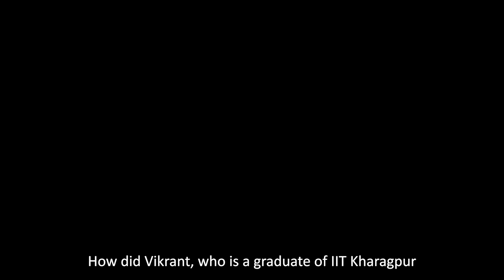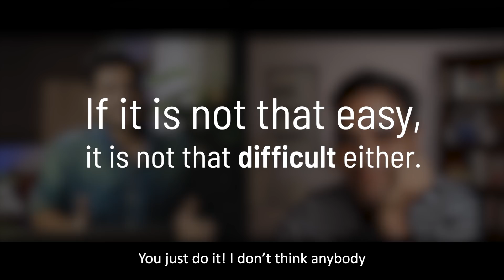From IIT Engineer to YouTube Creator | Ankur Warikoo ft. Vikrant Kirar, @CrashUp | Content Creation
Every week, I discuss my journey, my life experiences and my learnings with you.
But this week, it's about Vikrant and his inspiring story!

I had a fascinating conversation with him in this video, where we discover how he managed to start a new career as a YouTuber leaving behind a life which many of us can only dream of!

00:00 Introduction
02:23 Who is Vikrant?
05:35 What was his IIT experience like?
08:44 How did he become a freelancer?
12:22 How he found his passion
15:15 The turning point in his life
19:23 How he kept learning throughout
23:09 His start as a YouTuber and a teacher
26:17 His struggle with mental health
30:14 My learnings from his journey

अंकुर वारिकू एक उद्यमी, एक एंजेल निवेशक, एक संरक्षक और एक सक्रिय सार्वजनिक वक्ता है।
पिछले 4 वर्षों से, वारिकू यूट्यूब पर सक्रिय रूप से सामग्री शेयर कर रहे  है, लिंक्डइन, इंस्टाग्राम, फेसबुक और ट्विटर पर 1.8 मिलियन से भी अधिक' लोग उन्हें फॉलो करते हैं.

वे हर हफ्ते अपने यूट्यूब चैनल पर 3 हिंदी और अंग्रेजी वीडियो पोस्ट करते हैं, जहाँ वे उद्यमिता, जीवन में विकास कैसे हो, और व्यक्तिगत वित्त और विफलताओं के बारे में बात करते हैं।

वारिकू ने 2008 में अपनी उद्यमशीलता की यात्रा शुरू की थी। उनका सबसे हालिया स्टार्टअप nearbuy.com हैं जिसमें वे 2015 से 2019 तक संस्थापक और सीईओ थे।
इससे पहले, अंकुर ने 2011 में Groupon का भारत व्यवसाय शुरू किया और 2011-15 से देश के सीईओ के रूप में कार्य किया और 2013-15 से Groupon APAC के प्रमुख थे।

इंडियन स्कूल ऑफ बिजनेस के पूर्व छात्र, अंकुर एक सक्रिय एंजेल निवेशक और कई स्टार्टअप्स के मेंटर हैं।

अंकुर फॉर्च्यून मैगज़ीन के 40 अंडर 40 की सूची में भारत के लिए, लिंक्डइन इंडिया की पावरप्रोफाइल सूची, लिंक्डइन इंडिया की स्पॉटलाइट सूची और भारत के 40 शीर्ष कार्यकारी अधिकारियों सूची का भी हिस्सा रह चुके हैं।